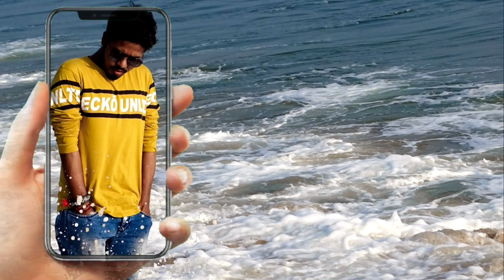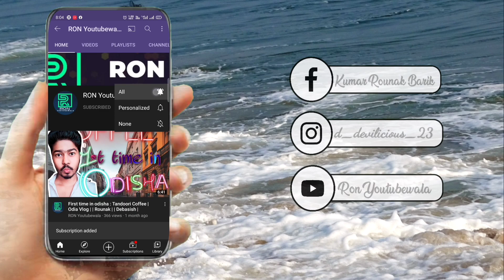କଣ ଖାଇଲେ କରୋନା ଭାଇରସ ହେବନାହିଁ || Doctor's Day special || Ron youtubewala